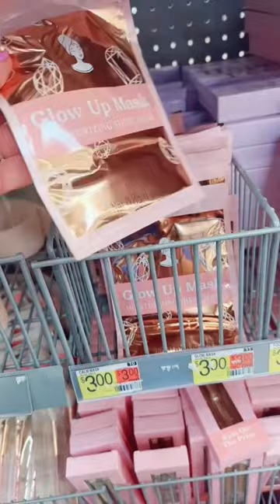Put together the perfect Spa basket for less!